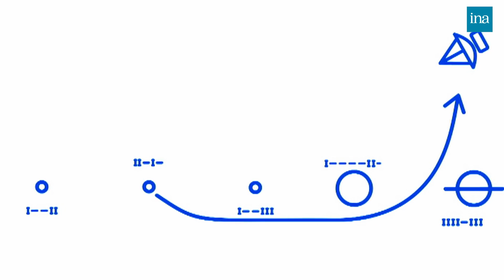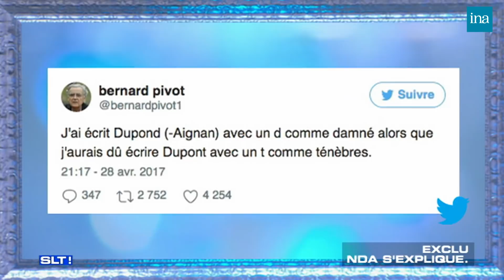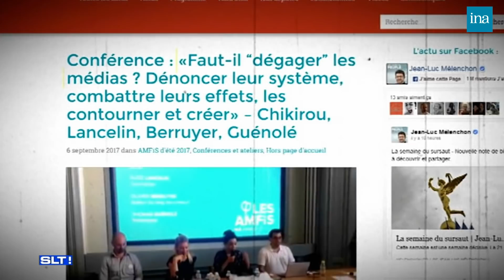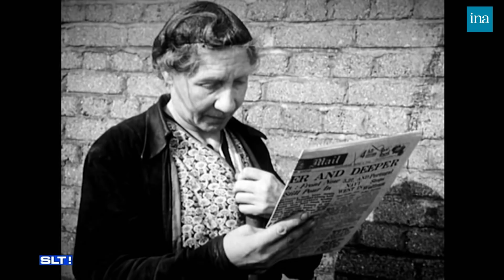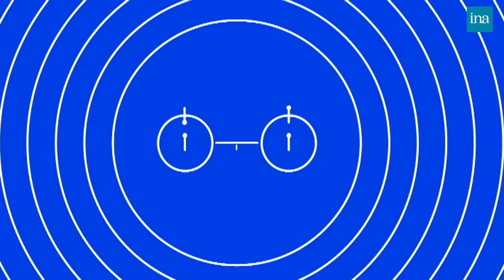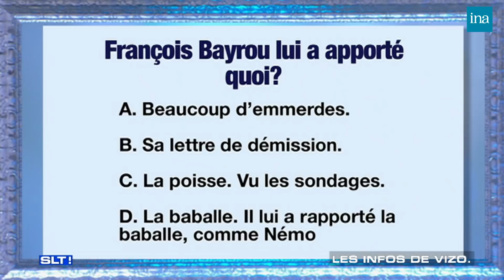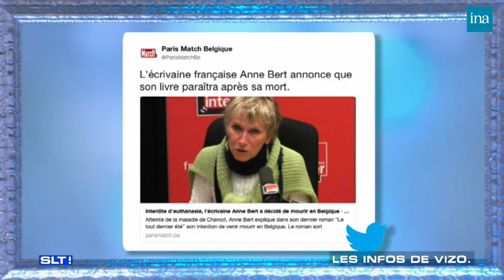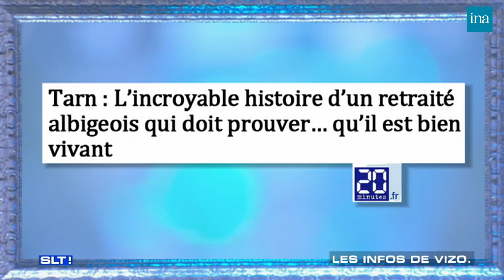Salut Les Terriens ! de Thierry Ardisson avec Nicolas Dupont Aignan, Michel Fugain | INA Arditube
Thierry Ardisson reçoit Nolwenn Leroy pour l'album 'Gemme', Nicolas Dupont Aignan président de Debout la France, Michel Fugain  pour le spectacle 'La causerie musicale' ,Vald  pour le clip 'Trophée', Maurice Szafran  éditorialiste à Challenges, Nomipour le livre 'Totalement (dé)voilée' (Pygmalion).